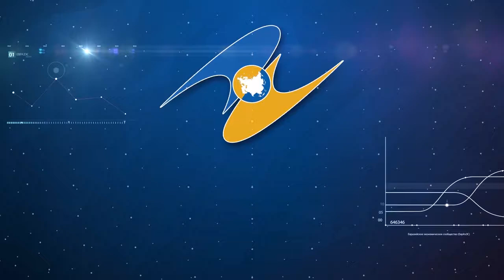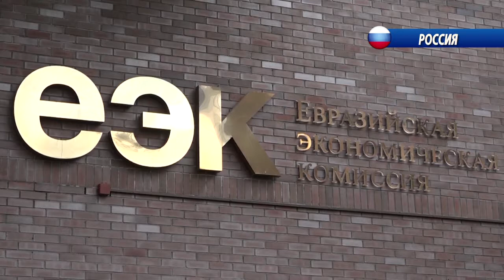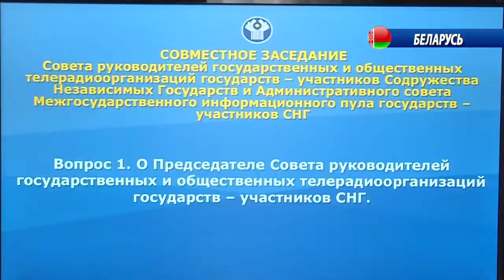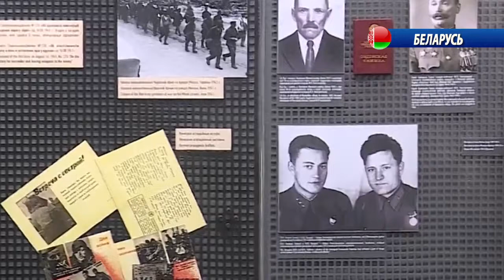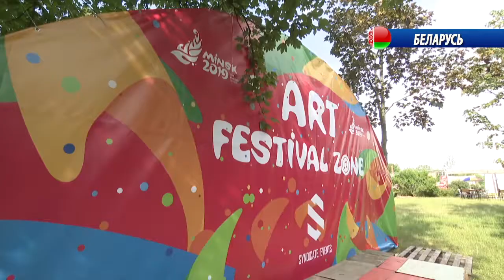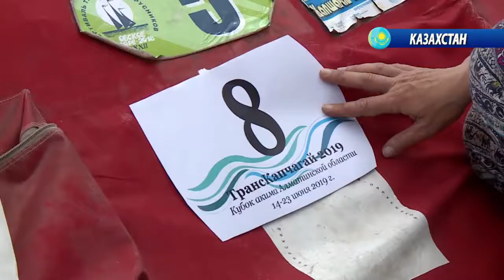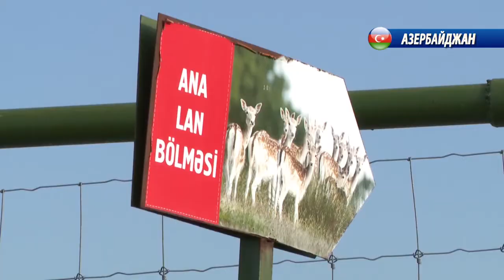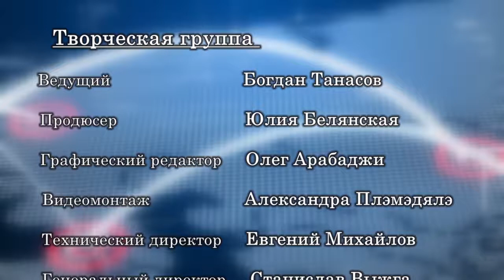КОНТИНЕНТ 29 06 2019